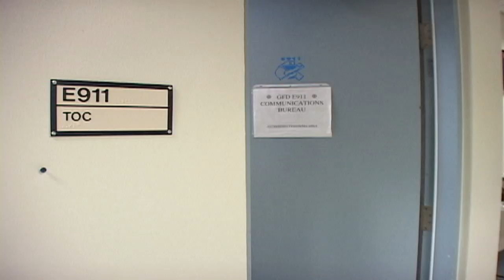DOCOMO Pacific selected to deploy First Net emergency system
A new emergency phone system may be available by next year. DOCOMO Pacific has been selected by U.S. Telecommunication giant AT&T for the First Net system, a safety communications platform designed specifically for first responders.